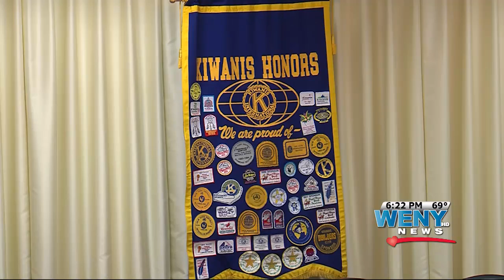Elmira Basketball Duo Honored For Their Leadership